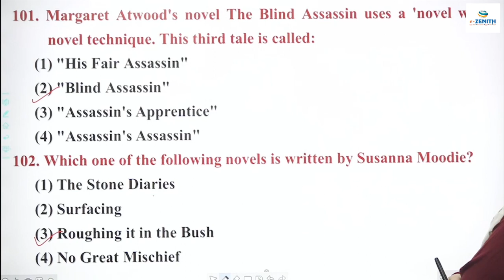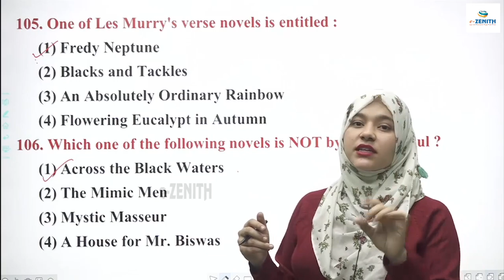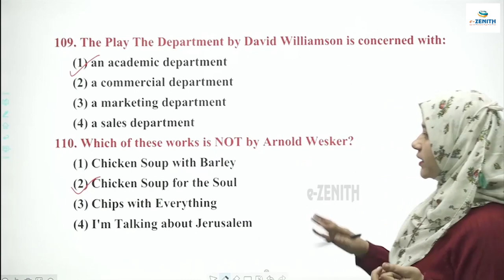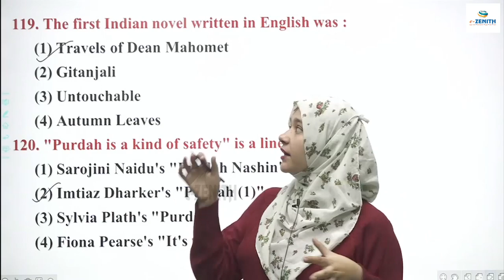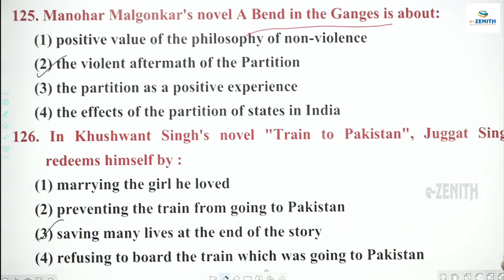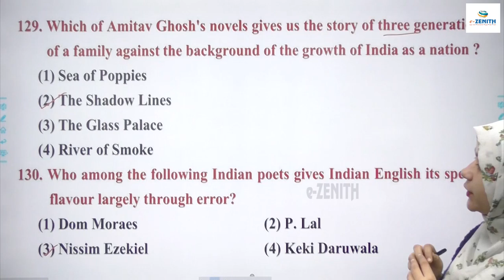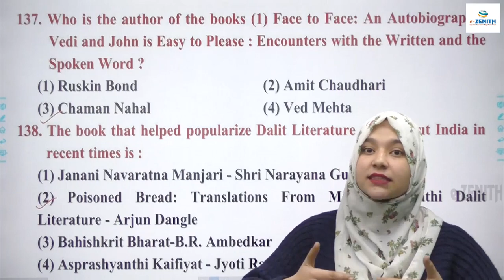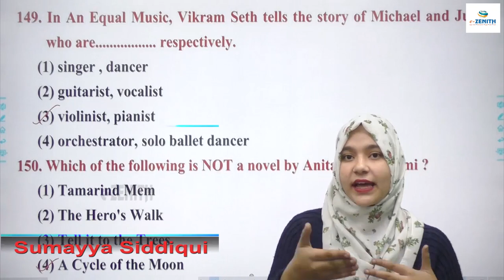RPSC College Lecturer | English Literature | Previous Qs. & Solution Analysis | Paper-2 (Part-C)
RPSC College Lecturer English Literature Previous Paper Analysis Paper 2 (Part-C) by Sumayya Siddiqui ma'am It is very important video/topic for english literature subject, also usefull for graduate & post graduate exams alongwith rpsc lecturer, college lecturer & assistant professor exams, WATCH THIS VIDEO TILL END

Contact to team e-zenith:-
Address:-- ZENITH EDUCATION, Behind Laxmi Mandir Cinema, Near, Tonk Phatak, Jaipur, Rajasthan 302015

RPSC COLLEGE LECTURER ENGLISH, UGC NET ENGLISH, UGC NET ENGLISH ONLINE COURSE RPSC 1ST GRADE ENGLISH LITERATURE, SCHOOL LECTURER ENGLISH ONLINE COURSE,  PGT ENGLISH LITERATURE